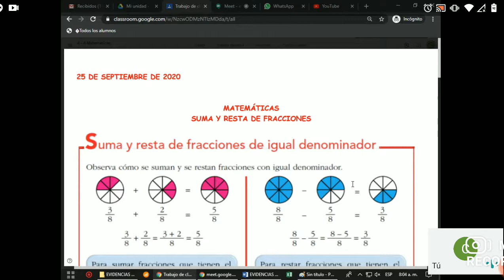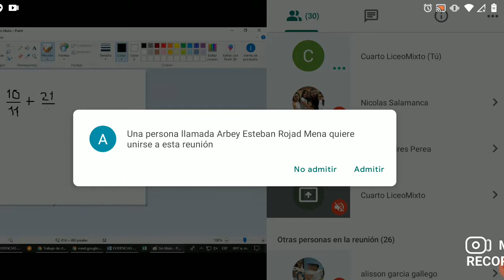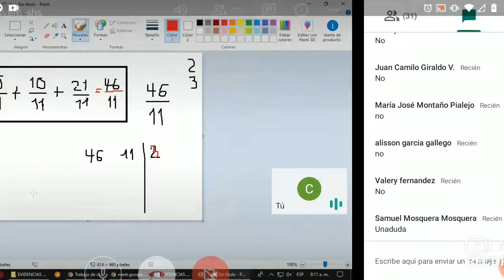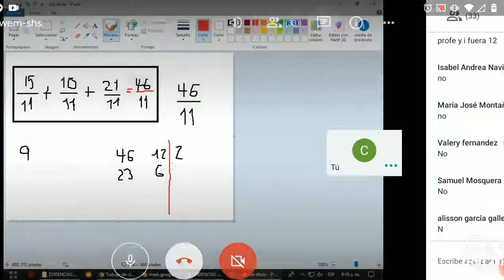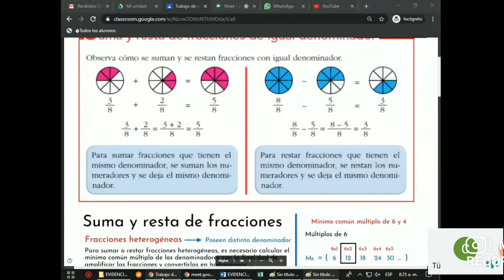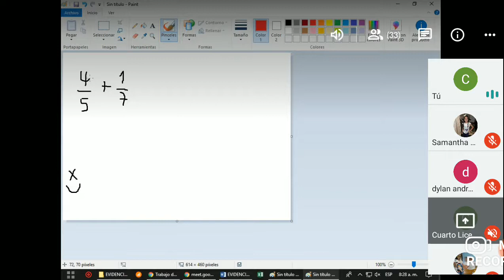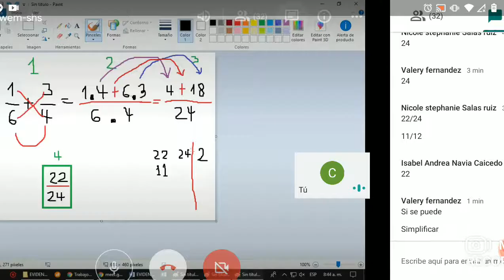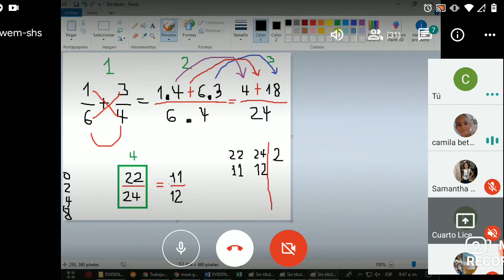SUMA Y RESTA DE FRACCIONES